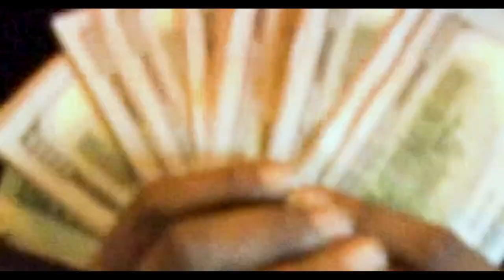Hound Gang Nut Man x MTG Drillman x Big Wax - Just Us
HOUND GANG RECORDS